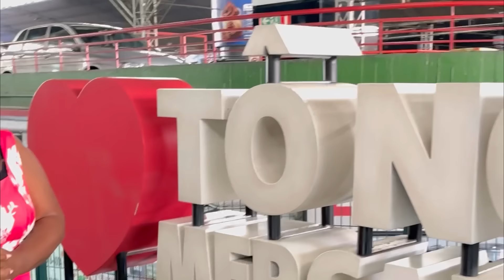Passei por BH